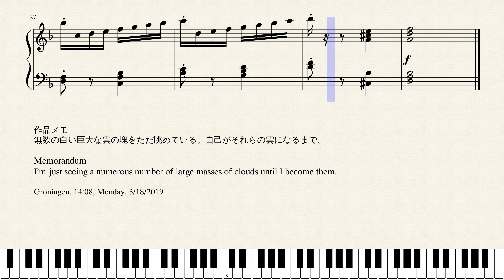Op.960 感情階段_Emotional Stairs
作品メモ
無数の白い巨大な雲の塊をただ眺めている。自己がそれらの雲になるまで。

Memorandum
I’m just seeing a numerous number of large masses of clouds until I become them.